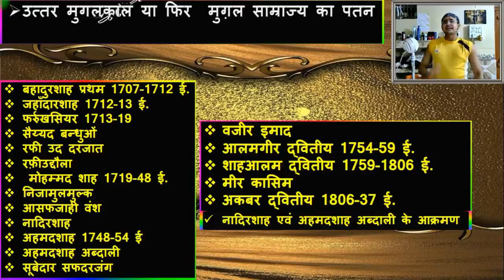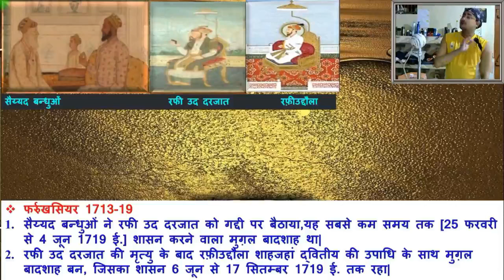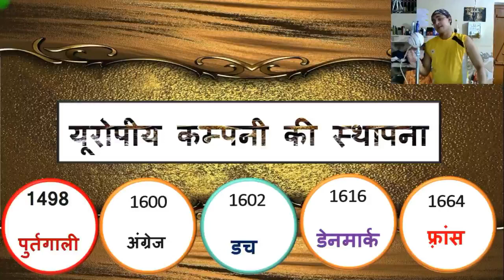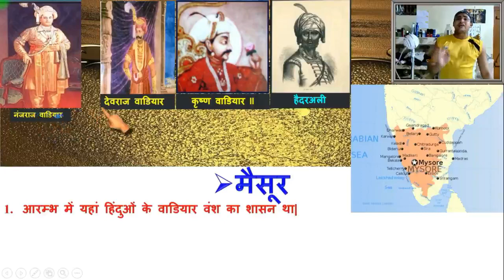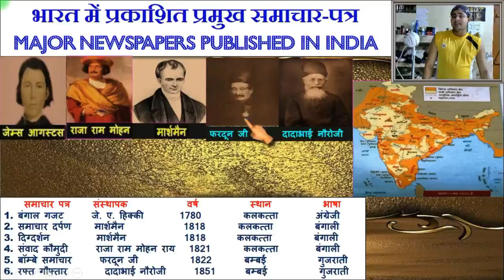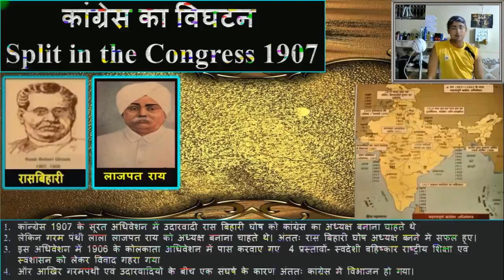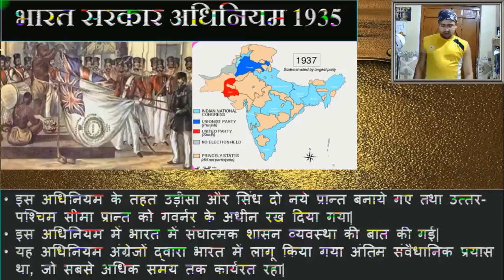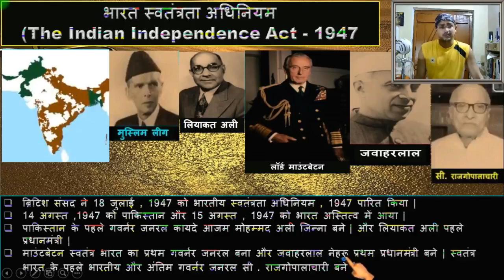Complete Modern History In One Video | संपूर्ण आधुनिक भारतीय इतिहास एक वीडियो में | UPSI,MPPCS,UPSC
1 . किसी परीक्षा का सम्पूर्ण कोर्स खरीदने के लिए WhatApp 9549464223 पर मैसेज कीजिये आपको मिलेगा 10% का Extra Discount |
2. Download Complete GS Course
3 . Download Complete Ancient History
4 . Download Complete Medieval History
5. Download Complete Modern History
6 . Download Complete Indian Geography
7. Download Complete World Geography
8. Download Complete Indian Polity
9. Download Complete Art And Culture
10. Download Complete Environment and Ecology
11. Download Complete Hindi
12. Download Complete  The Code of Criminal Procedure, 1973
13. Download Complete Physics
14. Download Complete Chemistry
15. Download Complete Biology
16. Download Complete  Static General Knowledge
1. पर्याप्त मात्रा में अध्ययन सामग्री न होना ।
2. सबसे बड़ी समस्या - पुस्तक का चयन
3. पुस्तक के चयन में हमने NCERT कक्षा 6 से 12 + Advance book का सार
4. शिक्षा का महंगा होना
5. शिक्षा का निजीकरण ।
6. गरीबी का कारण एवं प्रभाव
7. शिक्षा (कारण और प्रभाव)
भारतीय राजव्यवस्था
जीव विज्ञान
भारतीय अर्थव्यवस्था

World geography
Indian Polity
biology
Indian Economy
Indian Geography
World Geography
General Science

complete modern history for upsc
complete modern history for ssc cgl
modern history complete course,